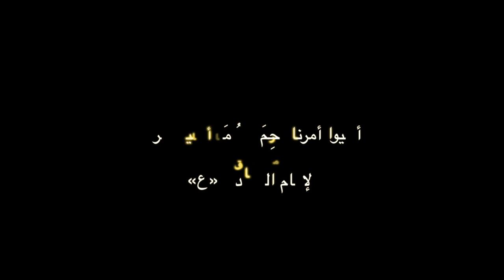رسالة الموكب (1) - لجنة موكب عزاء المرخ